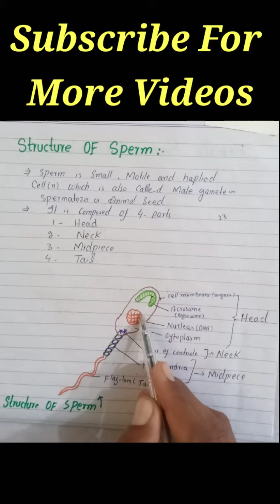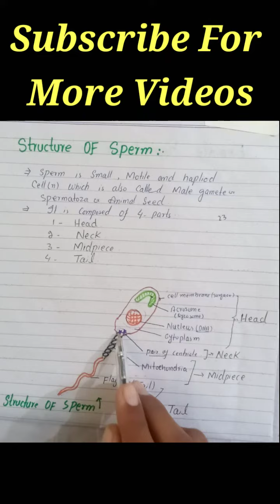STRUCTURE OF SPERM // SPERM STRUCTURE// PARTS OF SPERM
# learning Academy
# SPERM
# structure of sperms
# parts of sperms
# definition of sperm